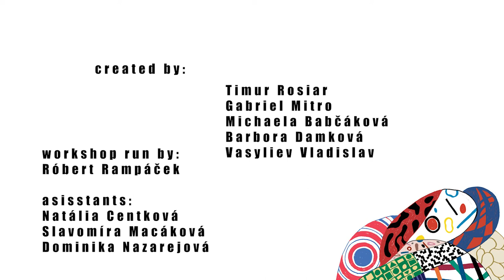V4 AbstrACTION: Katarzyna Kobro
Tento filmový workshop bol venovaný významnej poľskej abstraktnej umelkyni Katarzyne Kobro. Na workshope vytvorili deti pod vedením skúseného lektora Róberta Rampáčka krátky film inšpirovaný celoživotnou prácou autorky s využitím rôznych tvorivých techník. Inšpirovali sa najmä jej inovatívnym prístupom k viacrozmernému abstraktnému sochárstvu.

Projekt V4 AbstrACTION bol spolufinancovaný vládou Českej republiky, Maďarska, Poľska a Slovenska v rámci Vyšehradského grantu z Medzinárodného vyšehradského fondu.